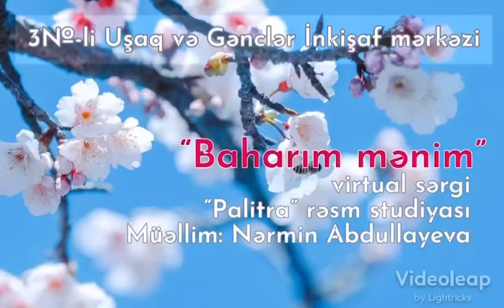BAHARIM MƏNİM .“Palitra” rəsm studiyası. Studiyanın rəhbəri : Nərmin Abdullayeva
BAHARIM MƏNİM 🌸🌺
“Palitra” rəsm studiyasının işlərindən ibarət virtual sərgi. Rəsmlərdə baharın gəlişi, qədim Novruz bayramının özünəməxsus adət-ənənələri və rəmzləri əks olunub.
Studiyanın rəhbəri : Nərmin Abdullayeva 💐
Sərgini hazırladı : Hökümə Qəmərli ✨